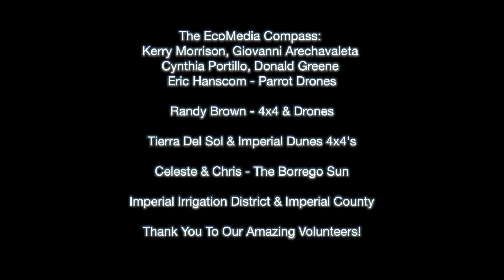4X4 SOS SALTON SEA FILM FESTIVAL FINALISTS 2021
SALTON SEA FILM FESTIVAL 2021 OFFICIAL SELECTIONS
Please view all films at Facebook/Salton Sea Film Festival, Facebook/RD MEDIA, YouTube/Salton Sea Film Festival or YouTube/Saving The Salton Sea. Please SELECT ONE film from all the categories at each of the FB/YT pages as your favorite for the BEST FILM POPULAR VOTE from Oct. 24 – Nov. 14, 2021. You can vote by putting a "LIKE" or "THUMBS UP" on your favorite one. We will count all LIKES and THUMBS UP as votes from each page and will add them up for the film selection. Winner of the BFPV will receive SSFF Trophy and $500 (five hundred dollars) cash prize at a special ceremony.